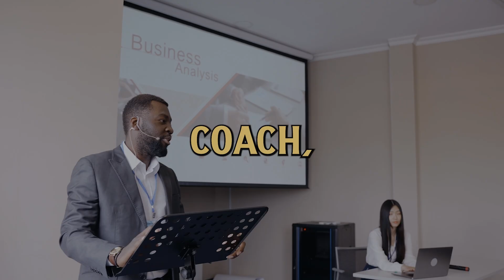Leading with PR: Andrea Pass Shares Her Path to Queenship in Public Relations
🎙️ Andrea Pass & Amy Singleton Dive into Public Relations Amy welcomes Andrea Pass, an experienced public relations professional, as they explore the role of PR in building authentic brand connections. They discuss Andrea's journey, the difference between PR and advertising, and what makes today's media environment unique.

🌟 Building Authentic Brands and Storytelling

Andrea shares her career in PR, from wanting to be the next Dan Rather to finding her niche in public relations.
The importance of authentic storytelling and the rise of transparency in today's media.
Andrea’s work with a variety of businesses, including small enterprises, authors, and even funeral homes, showcasing the broad applications of PR.
🚀 PR vs Advertising: What You Need to Know

Distinguishing public relations from advertising.
Why genuine editorial content holds more power than paid advertising, and how Andrea works with her clients to secure authentic press coverage.
Amy and Andrea discuss the challenges of pay-to-play content and how true editorial can boost credibility.
💬 Advice for Solopreneurs and Local Businesses

Andrea gives practical tips for solopreneurs and small businesses looking to get started with PR.
Leveraging local newspapers, chamber events, and networking for press coverage.
The importance of stepping beyond local and recognizing the broader potential of your business.
🤝 Partnering with Andrea Pass Public Relations

Andrea explains what it’s like to work with her: from initial conversations to getting your business into the news.
The value of hiring a professional for PR, even if you can do some of it yourself.
📢 Where to Find Andrea:

🌟 Rate & Review: Enjoyed this episode? Please leave us a rating and review on your favorite podcast platform.

📢 Connect with Amy: To learn more about Amy, hire her to speak at your event, or work with her team on your marketing,